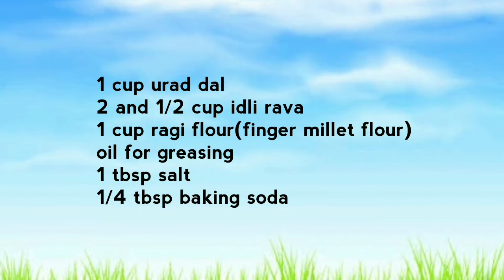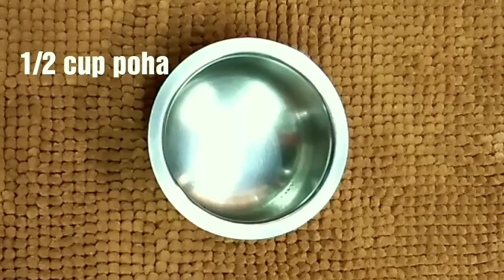5 famous south Indian breakfast recipes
5 famous south Indian breakfast recipes

ragi idli/finfer millet idli

paddu/appe

masala akki rotti/rice flour roti

onion uttappam

masala veg upma

Ashwini Patil
Ashwinipatil 5 6 8